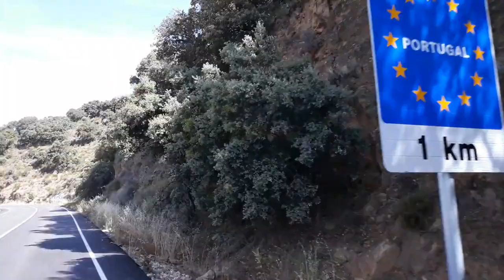Frontera España Portugal Río Duero.